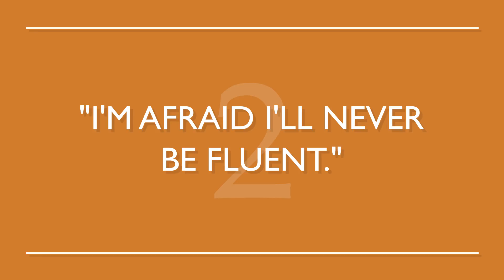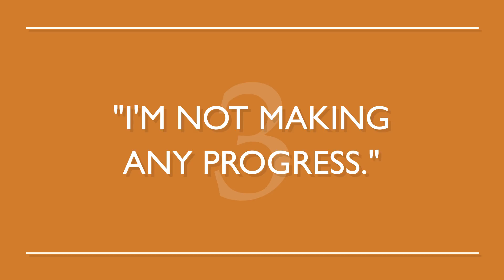4 Tips to Kill Spoken Chinese Fear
← If you’re studying Chinese, chances are you’re looking to become fluent and conversational as fast as possible, right? Well then, look no further! Here is your fast track to fluency ↓ Check how below ↓

Step 3: Successfully Improve your Chinese with Your Cheat Sheet including vocabulary, grammar and kanji list.

Every Chinese learner has learning fears. In this video we're killing the top 4 Chinese learning fears, we tell you what they are and how to overcome them to get on your path to Chinese fluency! You want to study or work in China?
ChineseClass101 provides everything you need to successfully overcoming them. We give you the best way to learn how to perfectly read, write, and speak Chinese.